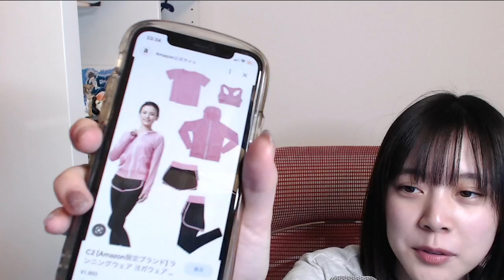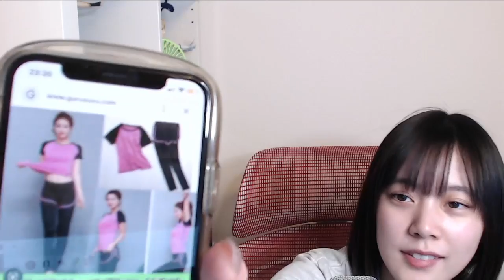[마지마 와카나 / 間島 和奏] 2022.11/28 (SHOWROOM)